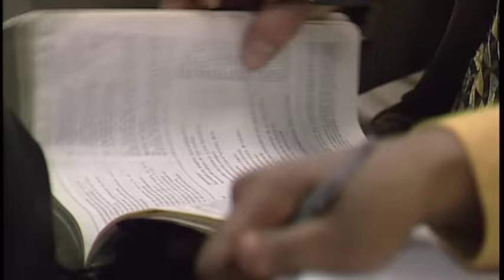Los Tres Niveles de Leví - Pastor Juan Radhamés Fernández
Tema: Los Tres Niveles de Leví

Predicado
Novienbre 27, 2011

Versos:
Malaquías 2:1-6

¿Quiénes somos?

CCLI # 11207910
Church Streaming & Podcast License
CCLI # CSPL060797